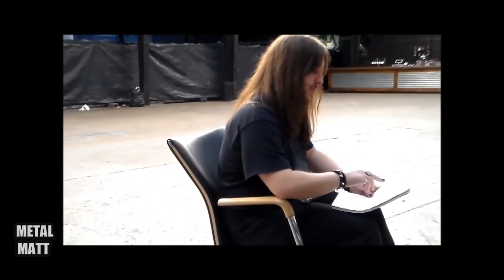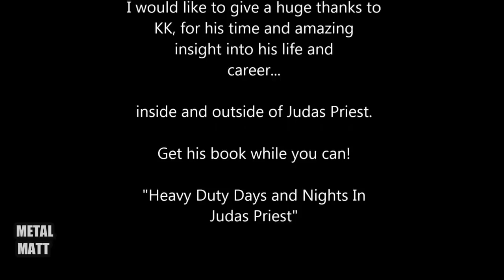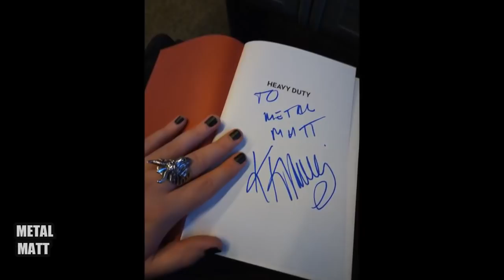The Judas Priest K.K. Downing Interview | In Conversation with Metal Matt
An in-depth conversation with the Guitar Legend K.K. Downing from Judas Priest.